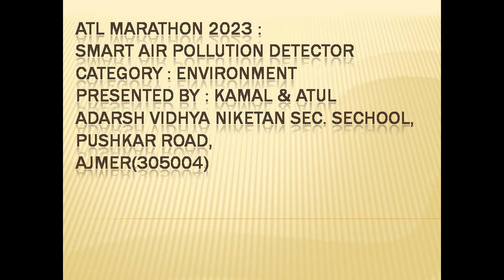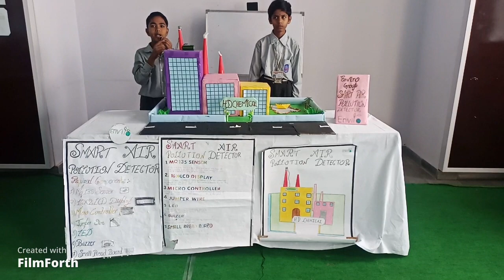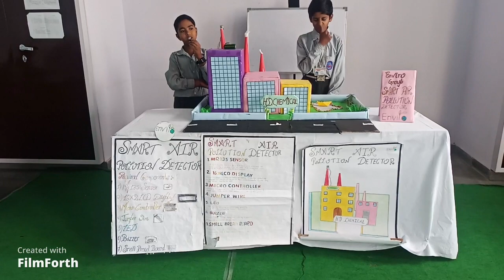AIR POLLUTION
SMART AIR POLLUTION DETECTOR IS USE TO DETECT HARMFUL GASES AROUND OUR ENVIRONMENT